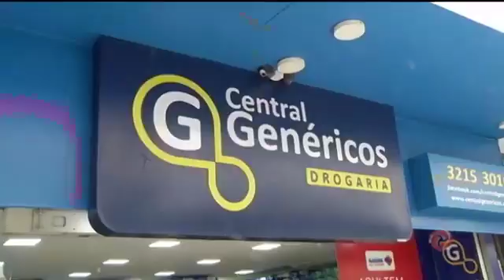Aumenta o serviço de delivery em Juiz de Fora